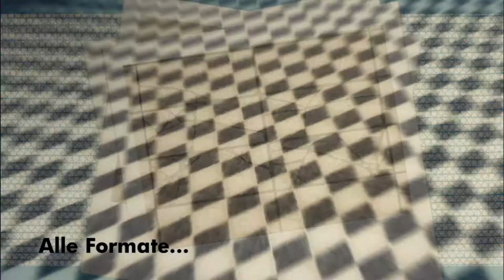Blanke Permat 3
Produktfilm Teil 3 der Firma Blanke.
Wir danken der Elephantendame Sweni und dem Zoo Wuppertal.